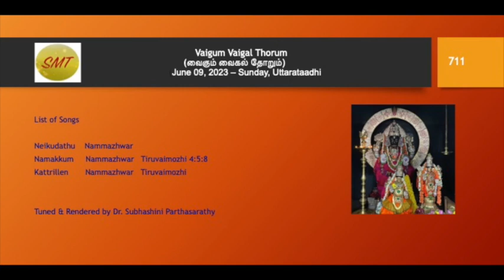711.Vaigum Vaigal Thorum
Tunes & Rendered by Dr. Subhashini Parthasarathy